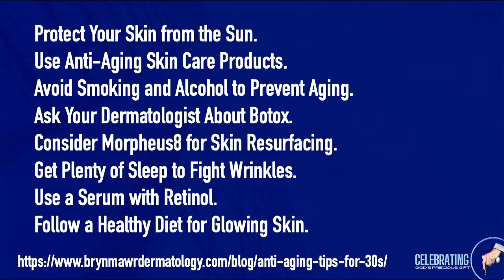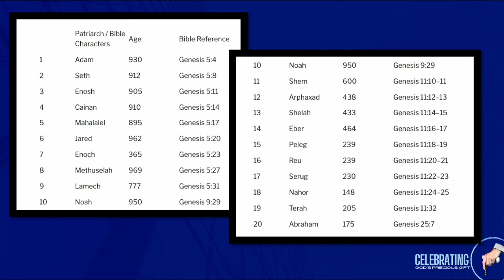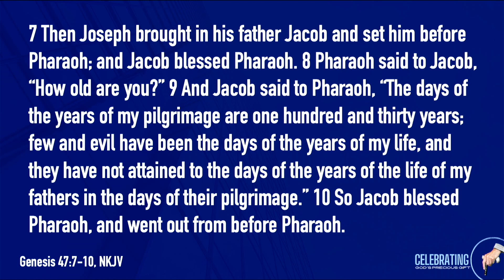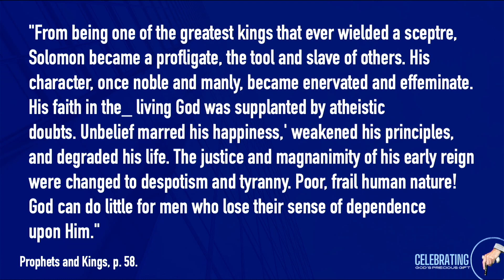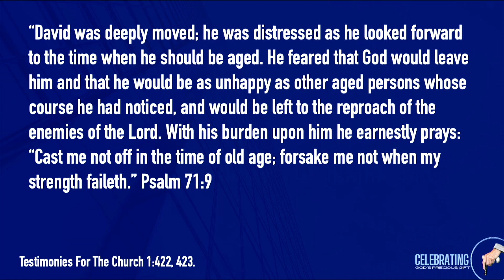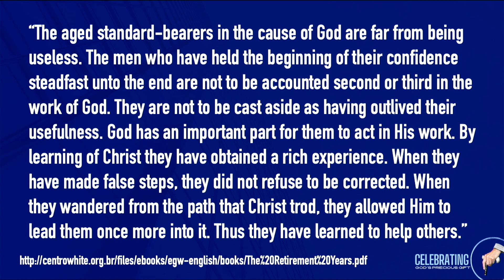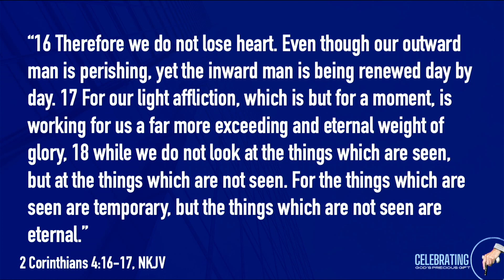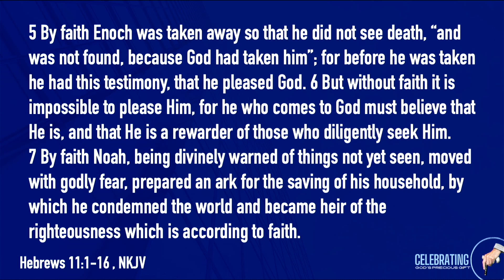CelebratingGod'sPreciousGiftofLife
As a christian how must I respond to ageing? Let's explore biblical perspective on this topic and see how this can help us in our journey with God.